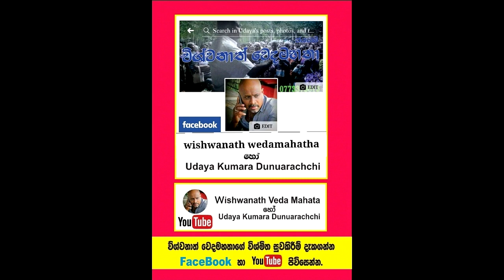ඇවිදගන්නත් බැරිව ආ මව තායිලන්තයේ ලෝමීටර් 20 ක් ඇවිදියි